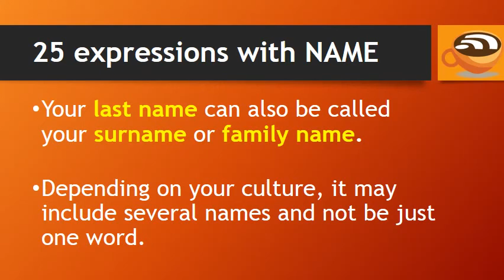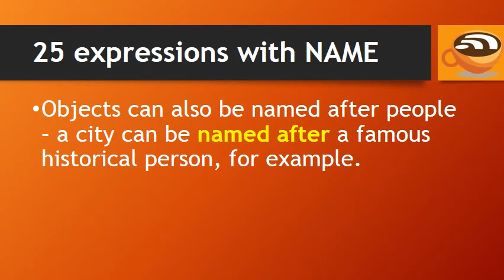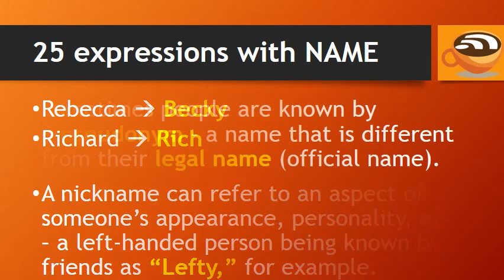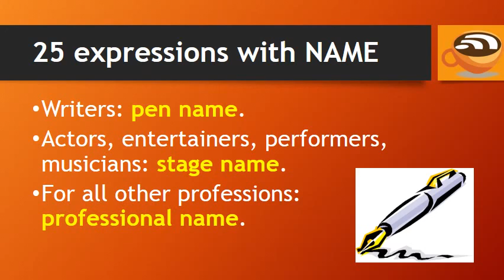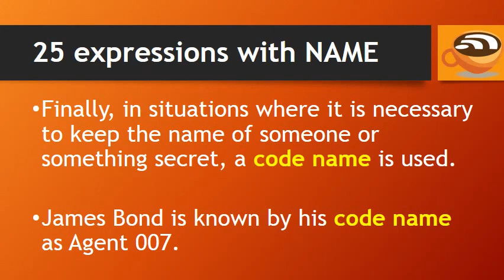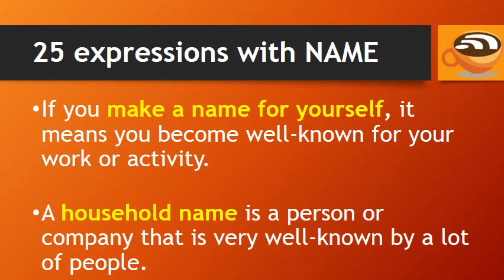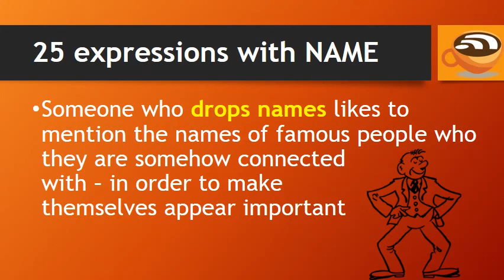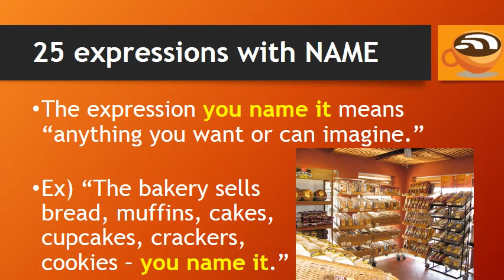Learn English ☆ Expressions with "Name"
) In this video you will learn 25 English Expressions with the word Name.

All words are put into practical use in simple example sentences. Improve your English and Expand your vocabulary knowledge.